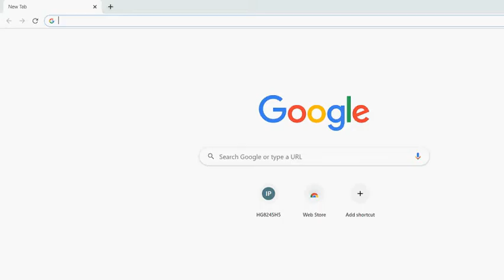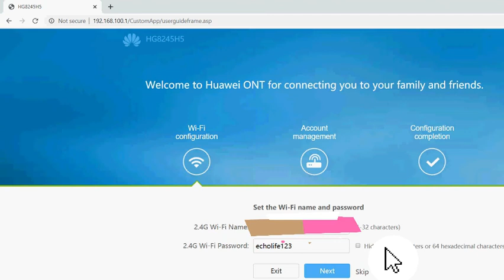New ooredoo fiber modem login and change WiFi password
Oman ooredoo fiber modem login and WiFi password change
User-root
Password-adminHW